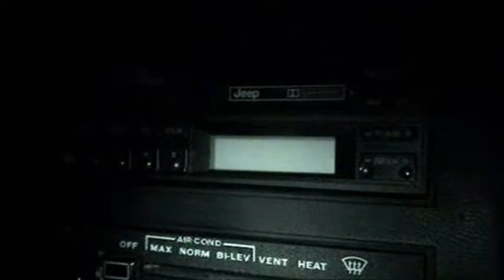Dracula Vs Dimension X3 Part 2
Dracula! The Werewolf! The Invisible Yeti! Milk Chitwood! An action packed extravaganza featuring The Electric Sandwich UK's David Young and Brad Spencer, along with special guest star Milk Chitwood, concerning Dracula and The Werewolf's quest to find the Invisible Yeti as prophesized in the Book of the Werewolves. Terrible.